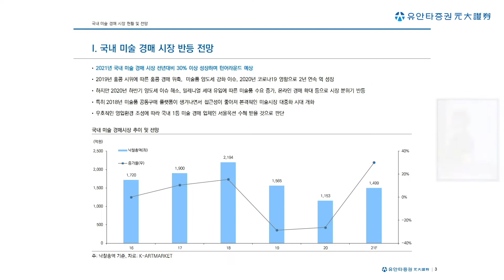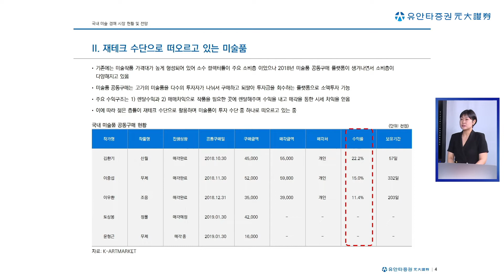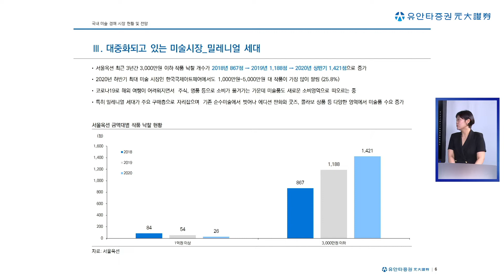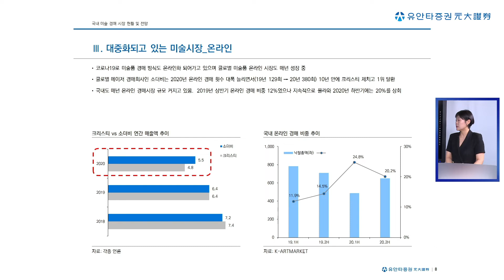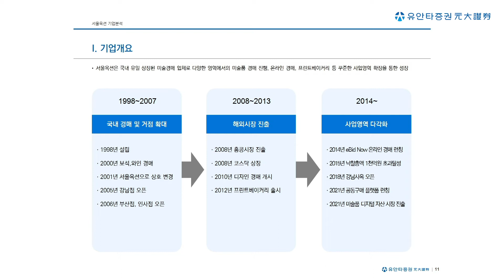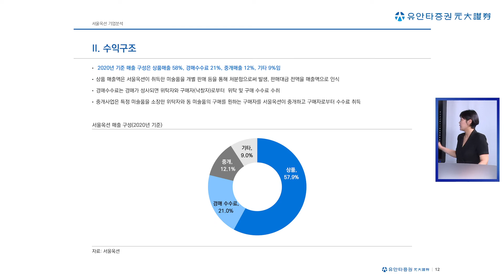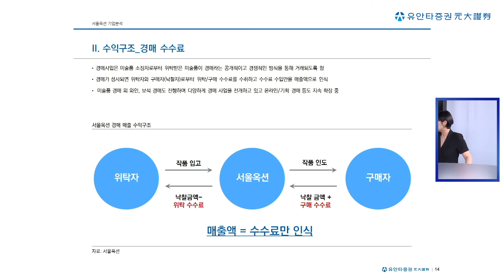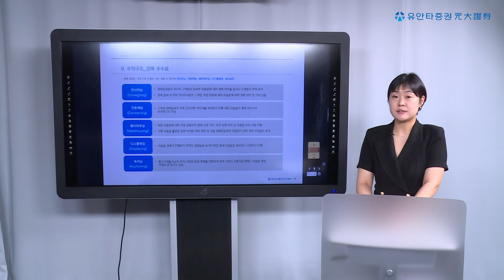[리서치 기초세미나] 국내 미술 경매 시장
주식 관련 정보가 필요하다면?